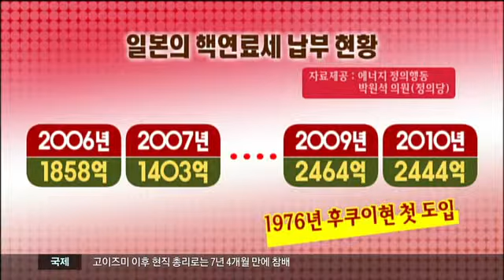[대구MBC뉴스] "핵연료세 신설해야"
내용: "학연료세 신설해야" - 장성훈 기자